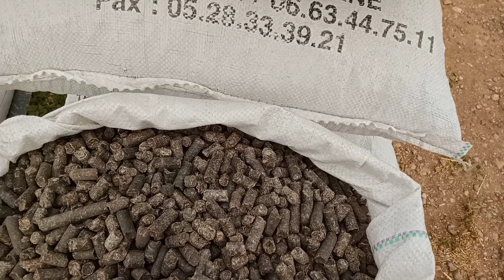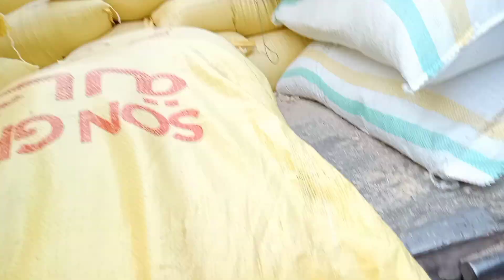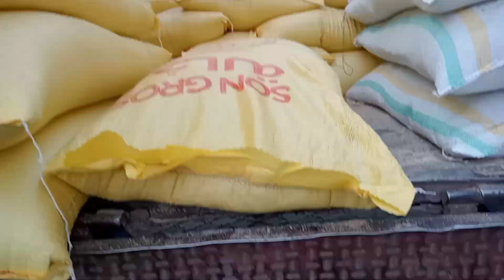مباشر هاد الصباح من سوق تلات اولاد سي بن داود اتمنة الحبوب،،الفول،والاعلاف